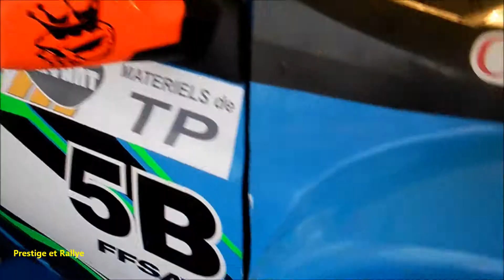renault sport clio 3 DA RACING TROPHEE ANDROS Lans en Vercors 2015 [HD]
La Renault clio 3 du DA RACING pour le trophée Andros est une 4 roues motrices et directrices. Le moteur développe 340 chevaux. Les pneus ont 250 clous. Le Trophée Andros est l'héritier des 24 heures de Chamonix.
Après L'Alpes d'huez voici Lans en Vercors, après une longue attente et une piste désespérément séche, la eige c'est mise à tomber tard et à sauver l’épreuve de la catastrophe.